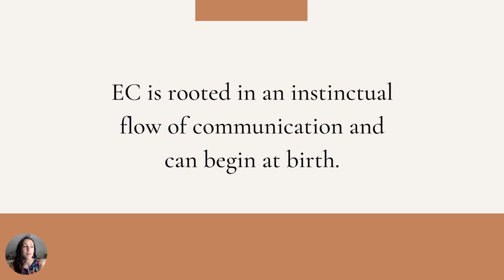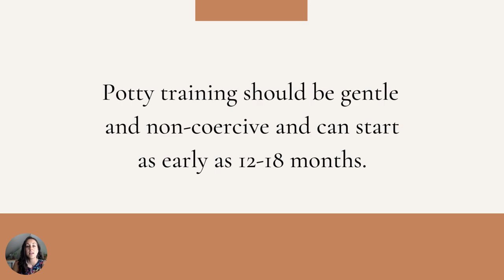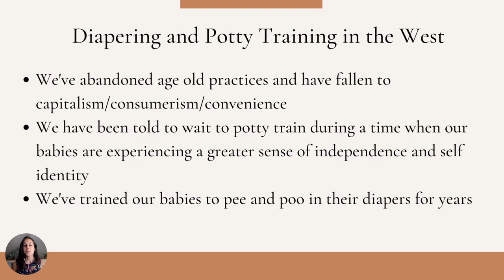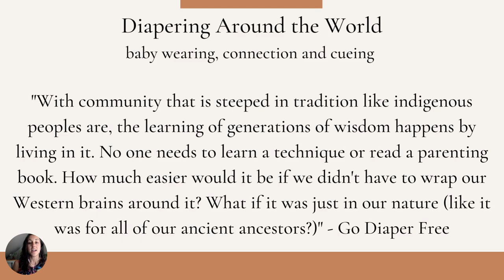Elimination Communication and Early Potty Training 1/3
In this 3 part series, we dive into EC and Early Potty Training

Video 1 (this video) - history of potty training and current practices around the world, debunking pottying myths
Video 2 Starting EC (0-18 months) with Q+A and Resources
Video 3 Starting Early Potty Training (12-24 months) with Q+A and Resources

REFERENCES:

Barone, J et al. (2009). Later toilet training is associated with urge incontinence in children. J. Pediatric Urology. (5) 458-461.

Bakker, E et al. (2000). Changes in the toilet training of children during the last 60 years: the cause of an increase in urinary tract dysfunction? BJU Int. 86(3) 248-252)

Bakker, E et al. (2002). Results of a questionnaire evaluating the effects of different methods of toilet training on achieving bladder control. BJU Int.. 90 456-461.

Benjasuwantep B, Ruangdaraganon N. (2011). Infant toilet training in Thailand: starting and completion age and factors determining them. J. Med Assoc. Thai. 2011 Dec; 94(12):1441-6

Berk (1990). Epidemiological Aspects of Toilet Training. Clinical Pediatrics. Vol 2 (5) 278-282.

Brazelton, T (1962). A Child-orientated Approach to Toilet Training. Pediatrics. (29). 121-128.

Blum, N et al. (2003). Relationship between Age at Initiation of Toilet Training and Duration of Training. Pediatrics. (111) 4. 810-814.

Blum, N et al. (2004). Why is Toilet Training occurring at older ages? A study of factors associated with later training.  Pediatrics. July. 107-110.

deVries MW and deVries MR. (1977). Cultural relativity of toilet training readiness: A perspective from East Africa. Pediatrics. 60: 170-177.

Douglas & J M Blomfield (1958) Children Under Five. Allen and Unwin. Book.

Duong TH et al. (2010). Development of Bladder Control n the First Year of Life in children who are potty trained early. J. Pediatric Urology. (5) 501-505.

Duong, TH et al. (2013). Vietnamese mothers experiences with potty training predictive for children from birth to two years. J. Pediatric Urology. (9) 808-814.

Glowacki, J. (2018). Oh Crap Potty Training (book).

Hellstrom et al. (2001). Early potty training advantageous in bladder dysfunction. Decreases the risk of urinary tract infection. Lakartidningen. 111, 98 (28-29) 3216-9.

Joinson, C et al. (2009). A Prospective Study of Age at Initiation of Toilet Training and Subsequent Daytime Bladder Control in School-age Children. J. Dev. & Behav. Pediatrics. 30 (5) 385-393.

Kaerts, N et al. (2012). Readiness signs used to define the proper moment to start toilet training: a review of the literature. Neurology and Urodynamics (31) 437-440

Kachmar, Maria. (2018). Lose the Diapers: The No Fuss Early Potty Training Alternative. Book.

Koc, I et al. (2008). Toilet training in Turkey: the factors that affect timing and duration in different sociocultural groups. J. Child Care, health and Dev. (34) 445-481

Lane, W. et al. (2006). An Approach to Daytime Wetting in Children. Advances in Pediatrics. (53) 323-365.

Largo RH, Stutzle W. (1977). Longitudinal study of bowel and bladder control by day and at night in the first six years of life. II: The rôle of potty training and the child’s initiative.Dev. Med. Child Neurol. Oct;19 (5):607-13.

Largo, R. et al. (1996). Does a profound change in toilet training affect development of bowel and bladder control? Dev.

Mottram, R. (2018). The dangers of early potty training: Do they really exist? Blog post.

Olson, Andrea. (2016). Go Diaper Free a simple handbook for elimination communication. Book.

Rogers, J (2002). Toilet Training: lessons to be learnt from the past? Nursing Times. 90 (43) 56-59.

Shai-Dei Yang, S. et al. (2001). Early Initiation of Toilet Training for urine was associated with early urinary continence and does not appear to be associated with bladder dysfunction.

Simon JL, Thompson RH (2006).  The effects of Undergarment Type on the Urinary Continence of Toddlers. Journal of Applied Behavior Analysis; 39: 3, 363-368.

Stadtler, A et al. (1999). Toilet Training Methods, Clinical Interventions, and Recommendations. Pediatrics.

Sureshkumar et a. (2009). Risk factors for nocturnal enuresis. J. Urology.  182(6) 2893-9

Taubman, B et al (2003). Children who hide whilst defecating before they have completed toilet training. Arch. Ped. Adolesc.

Taubman, B et al. (1997) . Toilet Training and Toileting Refusal for stool only: a prospective study. Pediatrics (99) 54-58.

Van Gool and de Jonge. (1989) Urge syndrome and urge incontinence. Arch. Dis.

Vermandel, A et al. (2008). How to Toilet Train Healthy Children? A Review of the literature. Neurology and Urodynamics (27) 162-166.

Yang, SDS et al. (2001). Early initiation of toilet training for urine was associated with early urinary continence and is not associated with bladder dysfunction.